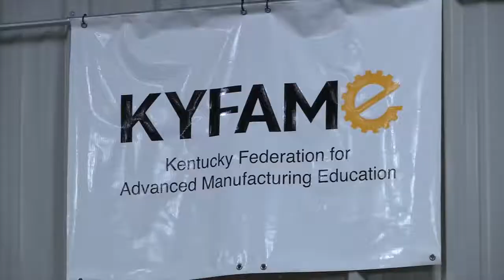KY FAME Open House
It was great seeing everyone at our KY FAME Open House at the Skilled Craft Training Center in Graves County. Attendees were able to learn more about the program and to recognize Dr. Steve Freeman as he retires from WKCTC after more than 23 years of service.

The KY FAME program offers education and training for high-paying and diverse career options in advanced manufacturing, partnering with business and industry companies who sponsor the students throughout the five-semester program. Program participants gain on-the-job experience with a sponsoring company 24 hours a week while attending classes at WKCTC two full days a week. This allows students to reinforce classroom instruction with paid, hands-on-training.